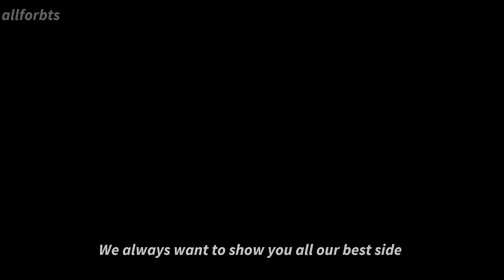BTS 'Dusk Till Dawn' | FMV